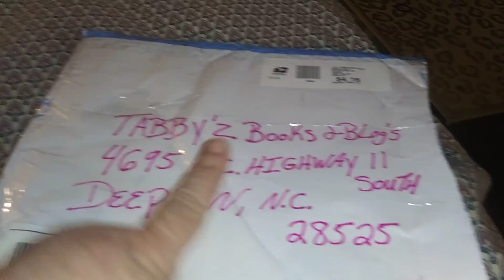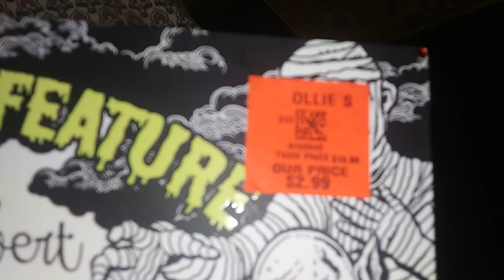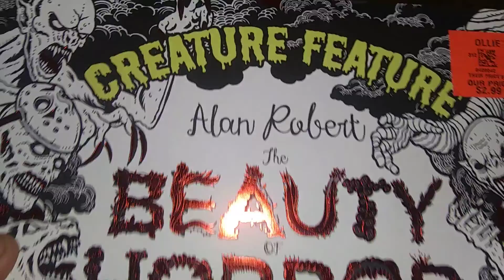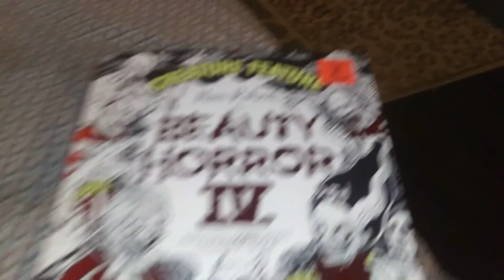I won a Giveaway from @Coffeelover_5 creature Feature Alan Robert The Beauty of Horror 4 .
here's the link to Coffeelover_5